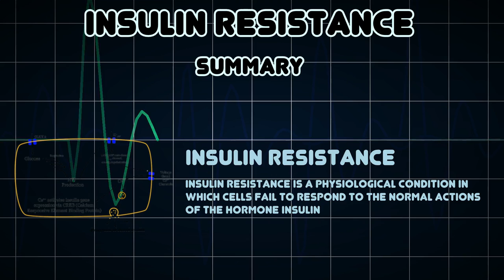Insulin resistance (Medical Condition)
Symptoms, risk factors and treatments of Insulin resistance (Medical Condition)

Insulin resistance is a physiological condition in which cells fail to respond to the normal actions of the hormone insulin